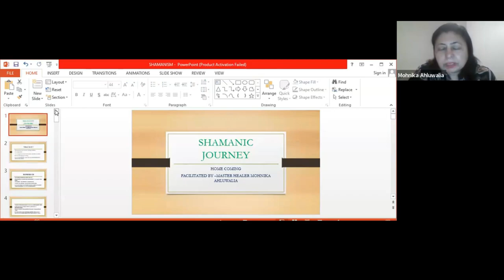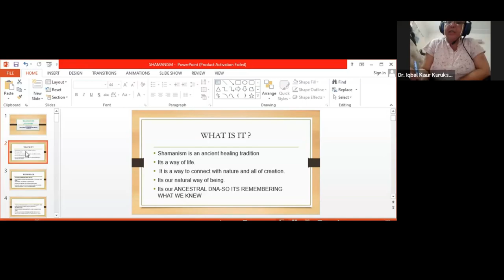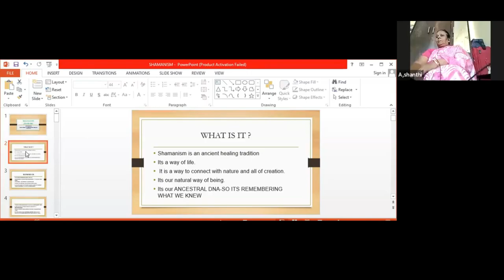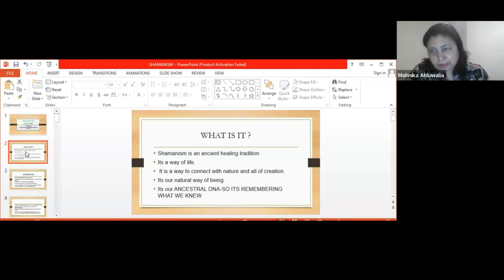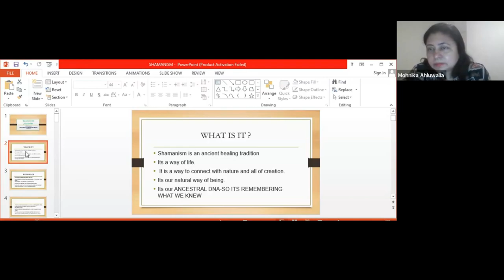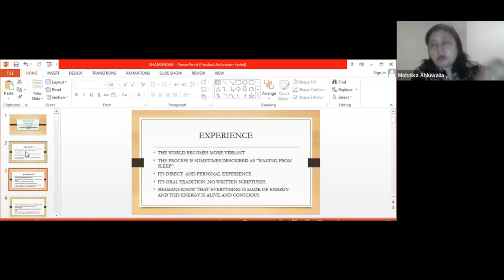What is Shaminism || Who is the Shaman ?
Mohnika Ahluwalia Ji
The Shamanic Journey

In this captivating video, join us as we delve deep into the enchanting world of Shamanism with the renowned Mohnika Ahluwalia Ji. Prepare to be mesmerized as we embark on an insightful journey, exploring the essence of Shamanism and its profound impact on our lives.

Throughout the conversation, Mohnika Ahluwalia Ji, a distinguished expert in Shamanism, sheds light on the ancient roots of this mystical practice and how it has transcended time to empower individuals in the modern age. Gain a comprehensive understanding of Shamanism's core principles, rituals, and healing techniques, unraveling the secrets that lie within.

Discover the transformative power of Shamanism as Mohnika Ahluwalia Ji shares captivating anecdotes from her vast experiences. Explore the various aspects of Shamanistic rituals, from soul retrieval and energy healing to connecting with spirit guides. Learn how these practices can promote self-discovery, emotional well-being, and spiritual growth in today's fast-paced world.

Whether you are an avid enthusiast or a curious beginner, this conversation promises to captivate and enlighten. Mohnika Ahluwalia Ji's expertise and genuine passion for Shamanism will leave you inspired and eager to delve deeper into this ancient wisdom.

Join us in this mesmerizing discussion and unlock the extraordinary gifts that Shamanism can offer.

Also Provide :
Lama Fera Healing
Cosmic Healing
Vaastu Online Class
Astrology online Classes
online consultancy
Kp Astrology class
Vaastu , Numerology ,Astrology Charts Online & Offline Consultancy
Lal Kitab Astrology online Class
Free Webinar
Lal kitab Remedies Classes
Astrology online Classes
Occult Classes

Please leave your comments, queries & suggestions in the comments section below and share these videos with your family, friends and loved ones to help them to get the best  Astrology Course.

Please subscribe to the channel for updates on Bhrigu Nandi Nadi Astrology , KP Astrology , Lal Kitab Astrology, Numerology and Predictive Astrology. and click the notifications bell to keep getting instant notifications when new videos are upload.